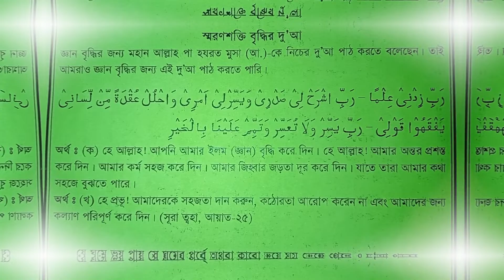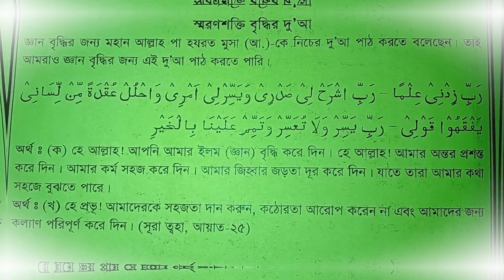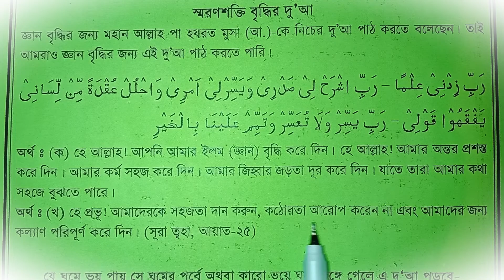জ্ঞান বৃদ্ধির কৌশল